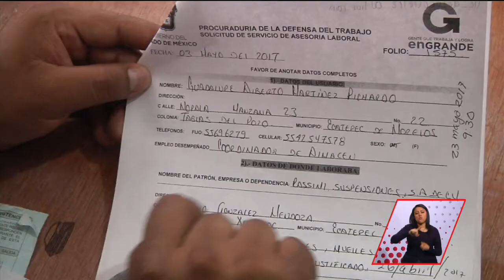Pierde trabajo tras una acusación sin pruebas | A Quien Corresponda